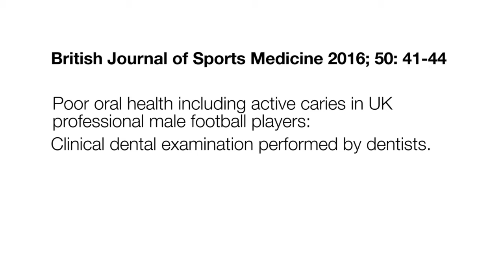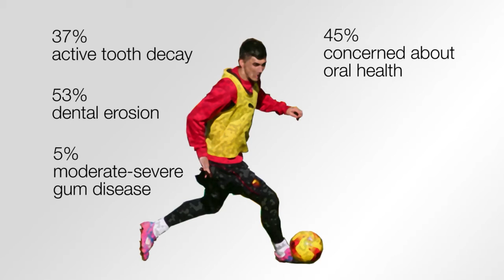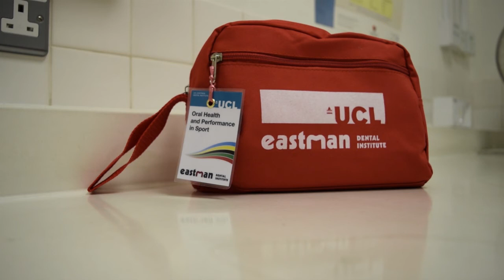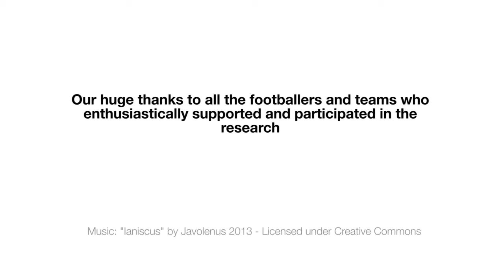Poor oral health including active caries in UK professional male football players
Needleman I, Ashley P, Meehan L et al. Br J Sports Med doi:10.1136/bjsports-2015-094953.